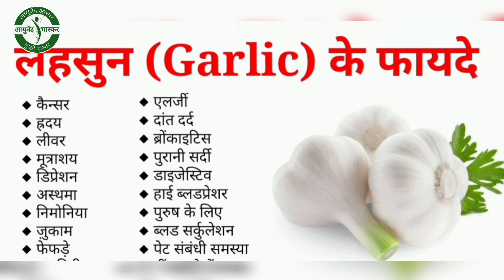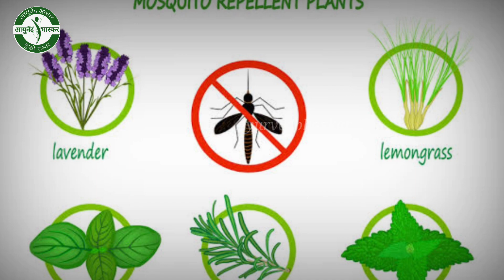न कैमिकल,न कीटनाशक बिना धुएं के मच्छर भगाने का 100%कारगर घरेलू तरीका। get rid of mosquito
न कैमिकल, न कीटनाशक बिना धुएं के मच्छर भगाने का 100%कारगर घरेलू तरीका।how to get rid of mosquito

mosquito se bachne ka tarika
mosquito ka ilaj
machhar bhagane ka ilaj
machhar bhagane Wale poudhe
mosquito repellent plant
mosquito repellent flower
garlic mosquito repellent
levender mosquito repellent

lemon grass mosquito repellent
marigold mosquito plant
basil plants for mosquito repellent

for more useful health tips

मच्छर भगाने का तरीका
मच्छर को घर से कैसे भगाएं
मच्छर भगाने के घरेलू उपाय
मच्छर भगाने वाले पौधे
मच्छर भगाने के देसी टिप्स